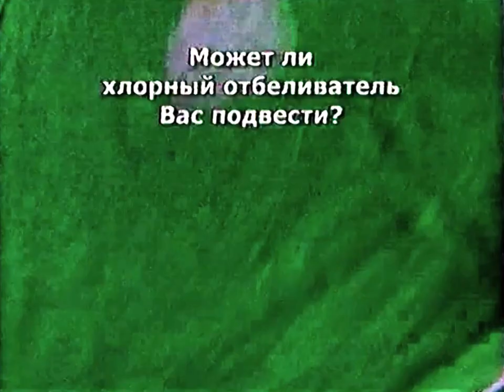Vanish 2006 (RUS)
Fernsehwerbung für das Fleckenmittel Vanish für die Russische Föderation, ausgestrahlt im Jahr 2006. @1978WAM
Телереклама пятновыводителя Vanish для РФ, трансляция 2006 года. @1978WAM